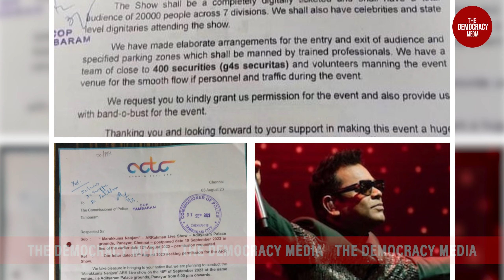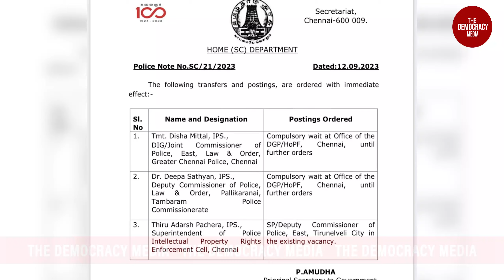எத்தனை டிக்கெட்டுகள் விற்கப்பட்டன? - விளக்கம் கேட்டு மாநகராட்சி கடிதம் | TDM !!!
ஏ.ஆர்.ரஹ்மான் இசை நிகழ்ச்சியில் எத்தனை டிக்கெட்டுகள் விற்கப்பட்டனஎன்பது குறித்த விவரங்களைத் தெரிவிக்குமாறு, நிகழ்ச்சியை நடத்தியநிறுவனத்துக்கு சென்னை மாநகராட்சி கடிதம் அனுப்பியுள்ளது.